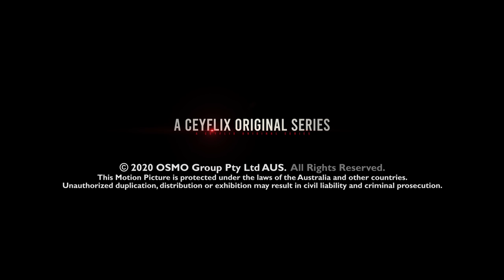නමක් නැතී # Namak Nethi # 𝐊𝐈𝐒𝐒 Theme Song රවීන් සහ ශනුද්‍රි official Music Video ❤️❤️❤️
"Kiss" Official  Music Video
නමක් නැති ආදරේ වෙලා
සොයන්නැති සසර පුරා
හිතක් නැති මගේ කියා
නවතින්නම් පපුව පුරා

මගේ හීනෙ ළඟ නෑ
ආදරය  මඟකින් හැරේ
ඒ හීනේ  නිමි නෑ
මගේ හීනේ නුඹම තමයි.
හරි පුදුමයි.

බලෙන් වගේ ඇහැරවලා
රහස් කියයි ළඟට  වෙලා
ආදරයේ හාදු ඒවා
උරට වෙලා දෙතොළ තියා

ආදරය  මඟකින් හැරී
හරි පුදුමයි.

නුහුරු සුවදක් පාවී ගියා
කදුළු ඇස් ඇයි තාමත් රතු වෙලා
හොයනවා ජිවිතේ .
නවතලා ,,,,,,,,,,,,,,ආදරේ නුඹ ගාවා
ආදරේ හාදු ඒවා .

මෙහි අන්තර්ගත වීඩියෝ හි සියළුම  අයිතීන් ceyflix  සතුය   එය බාගත කරගෙන upload කිරීම දඩුවම් ලැබිය හැකි වරදකි

 A CeyFlix Original series
This Motion Picture is protected under the laws of the Australia and other countries.

Creative Director - Sandaruwan Jayawickrama
Vocals        -    Raween Kanishka & Shanudrie Priyasad
Cast            -    Raween Kanishka , Shanudrie Priyasad , Vidhushi Uththara,
                          Sangeeth Satharasinghe
Composer  -    Thilina R ( Music & Melody )
Lyrics          -    Rachithaa Wakista